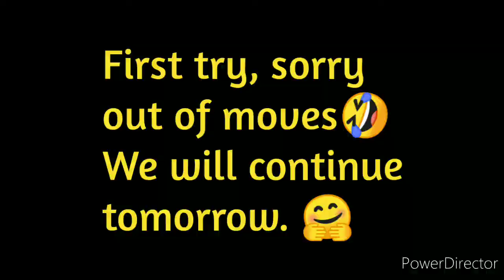Candy Crush Saga/First try/Failed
Let's play Candy Crush Saga.